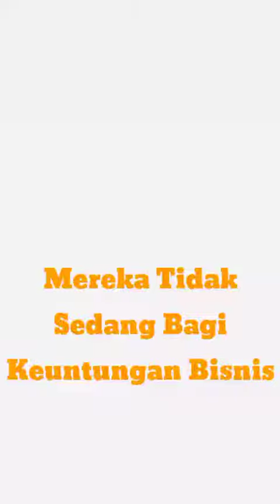Sejarah AR BASWEDAN